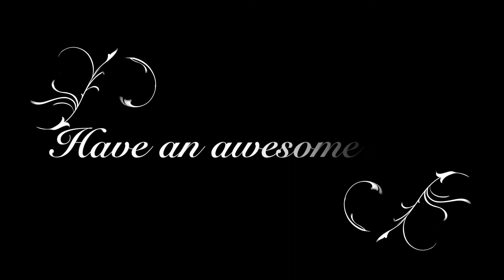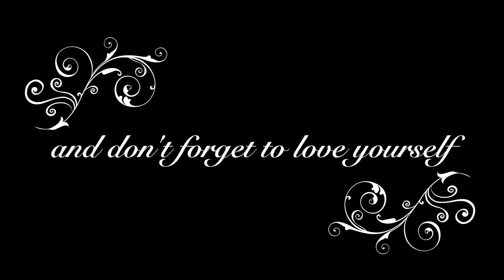Love Yourself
Hello Lovelies! So this week is a rather serious one and I just wanted to take the time in this video to try and help all of you feeling not so great about yourselves. I promise I'm always here for you and you're worth the world. It really means a lot to all of us and follow me or message me if you're feeling down at any of the following: